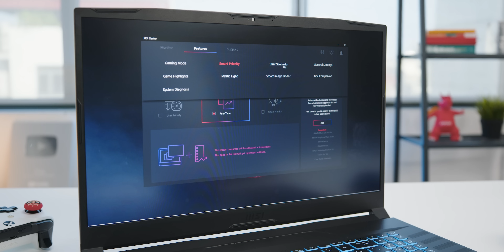Đánh giá GL 76 Pulse: Chiến binh tương lai của MSI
ThinkView đánh giá MSI GL 76 Pulse!